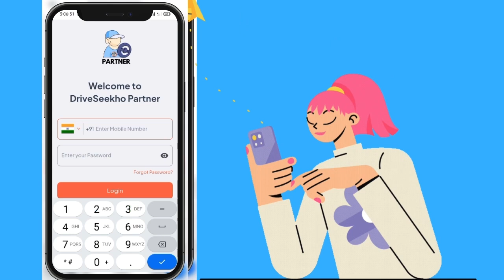How To List Our Driving School on DriveSeekho website easy step